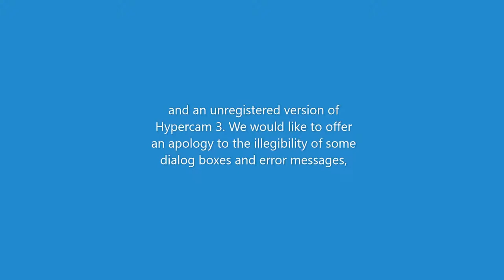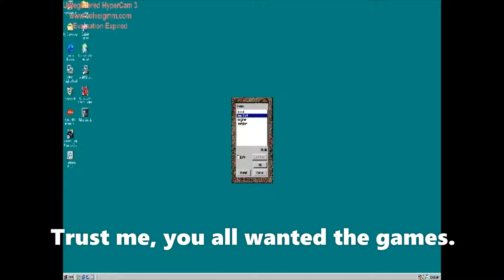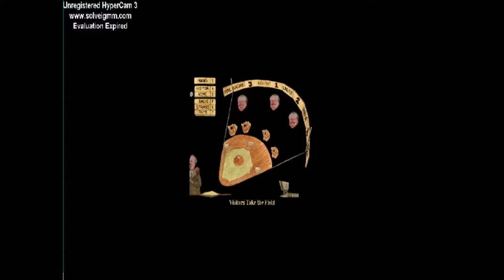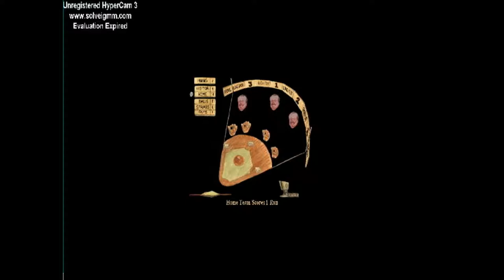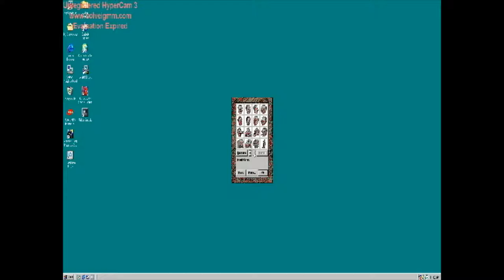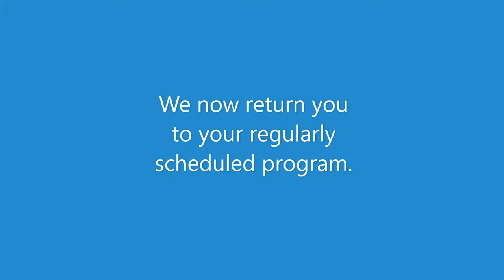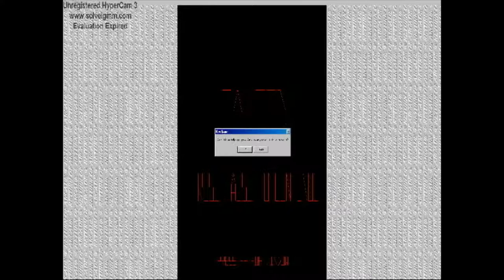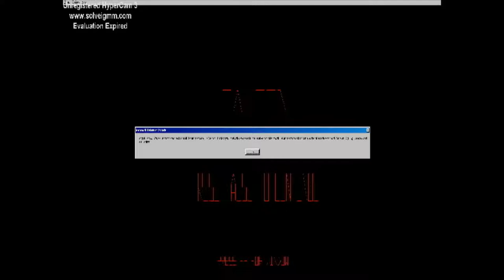Childhood Memories Episode 1: Take Your Best Shot and Pac Man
This is the first of what could potentially be a show.